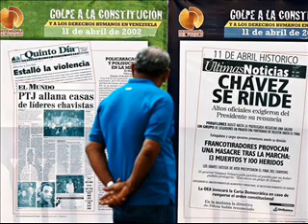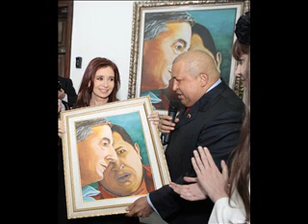Hugo Chávez uno de los mas grandes Líderes que dio el Mundo, Peña Nieto se queda dormido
Hugo Chávez enseño a rafita como combatir a las oligarquias, "Promueve todas las propiedades que sea el poder de el pueblo y no una minoría que se hacen ricos solamente."

Hugo chávez le dio un ejemplo que hay otros caminos donde todos se benefician, no tengas miedo de decir la verdad, explica no promuevas la ignorancia.

La propiedad comunal que consiste en que un grupo humano geográficamente definido puede ser propietario de los medios de producción y lo use y disfrute para sus propios intereses y los de la nación, en base a una economía centralmente planificada

La propiedad comunal es el primer paso para ir construyendo la sociedad perfecta, la sociedad igualitaria, la sociedad comunitaria, en donde no habrá ni explotados ni explotadores y en donde todos serán productores y consumidores porque todos serán propietarios y no como en el capitalismo, que propietario son unos poquitos y el resto son peones hambrientos.

Un ejemplo: La familia Zaragoza de la
gasera zeta sostiene mil millones de dólares en la punta de mas poderosos y ricos en Tijuana, con la propiedad comunal los dueños seriamos nosotros mismos , es decir la comunidad.
Sus grandes misiones:

Misión Robinson (enseñar a leer y escribir a la población analfabeta venezolana), por cierto no hay analfabetismo en venezuela, en méxico la gran mayoria no sabe ni leer ni escribir, los burgueses nunca andan en las comunidades de chiapas, oaxaca, incluso pueblos como vicam, cocorit, vean el analfabetismo y al gobierno le vale.

Misión Ribas: Incluir a todas aquellas personas que no han podido culminar sus estudios de bachillerato o secundaria, Una vez finalizados los estudios secundarios, se planifica la incorporación laboral de los participantes en los sectores energético, petrolero, y minero ( En méxico al gobierno no le interesa si estudias o trabajas le vale madre ellos quieren hacer ricos a slim, azcarraga, salinas pliego, german larrea)

Misión Sucre: Garantizar el acceso a la educación universitaria a todos los bachilleres y transformar la condición de excluidos del subsistema de educación superior. ( En méxico peña y sus achichincles le apuesta a la privatización negar el acceso a los jóvenes pobres, solo el rico va estudiar ahora o el que pueda pagar, lo que hacen es dar becas a muy pocos jovenes, no acceso a todos a la educación).

Misión Barrio Adentro: ofrece servicios de salud a la población venezolana en las zonas pobres del país, los medicos estan afuera de tu casa para atenderte gratuitamente, es decir no se lucra con la medicina como si lo hacen en méxico, la salud es un derecho del pueblo de venezuela, te atienden gratis y todas las pinchis operaciones caras culeras que siempre lucran en méxico. Chávez hizo Consultorios Populares, Clínicas Populares, Centros Médicos de Diagnóstico Integral, Ópticas Populares, etc.

Misión Piar: Dirigido a la comunidad minera en conjuntonm con el Plan Integral de Desarrollo Sustentable de las Comunidades Mineras.

- Misión Zamora: Para reorganizar la tenencia y uso de las tierras "ociosas" con potencial agrícola.

Misión Milagro: Atención médica para afecciones de la vista.

Misión Esperanza: Para el tratamiento con células madres a pacientes con enfermedades crónicas. Se anunció, pero poco se sabe de su ejecución.

- Misión Sonrisa: Operación de labio leporino.

- Misión Vivienda y Hábitat: Construrcción y asignación de viviendas, una de sus promesas era "cambiar el rancho por vivienda digna"

- Misión Mercal: Distribución y venta de alimentos de la cesta básica a precios preferenciales.

- Misión Guaicaipuro: Atención a étnias indígenas

- Misión Identidad: Cedulación, pasaportes, entre otros documentos.

Misión Vuelta al Campo: promoción de la actividad agraria

- Misión Cultura: promoción de los valores nacionales y la cultura venezolana.

Misión Negra Hipólita: Asistencia y atención a personas en situación de calle e indigencia.

- Misión José Gregorio Hernández: Dirigida a personas con alguna discapacidad o enfermedad genética. Fue relanzada recientemente con motivo del natalicio del médico.

- Misión Madres del Barrio: Subsidio para mujeres de bajos recursos.

Gran Misión Vivienda Venezuela: Una ampliación de la Misión Vivienda y Hábitat, cuyos objetivos son básicamente los mismos, construcción y asignación de viviendas. Empezó este año orientada a dar casas a damnificados alojados en refugios.

Gran Misión Agro Venezuela: Otra ampliación, esta vez de la Misión Vuelta al Campo, para promover la producción nacional y la actividad agraria en el país.

Gran Misión Saber y Trabajo: Anunciada a mediados de 2011 y puesta en marcha el 8 de enero, tiene como propósito incorporara a la población, especialmente a los jóvenes, al mercado de trabajo para combatir el desempleo.

Misión Venezuela en Amor Mayor: Fue anunciada el 6 de diciembre y se esperan mayores detalles del nuevo programa social.